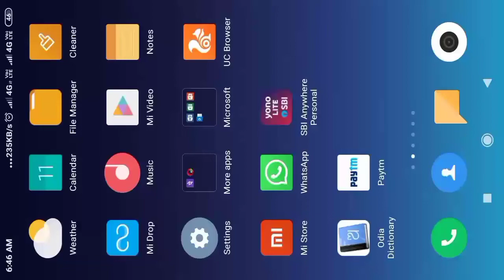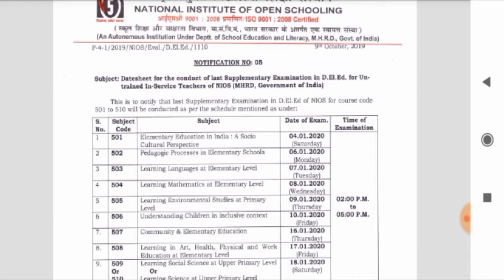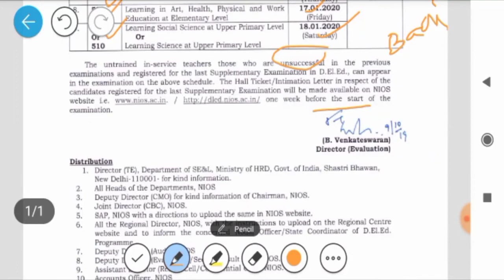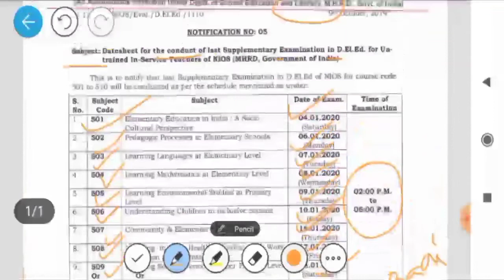NIOS exam !! NIOS back paper exam date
nios deled back paper exam date,
nios back paper exam date 2019,
nios back paper exam date 2018